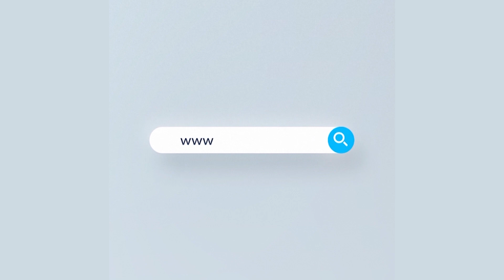নতুন শিক্ষাক্রম যুগোপযোগী হলেও বাস্তবায়নই মূল চ্যালেঞ্জ | New Education System | Rtv News